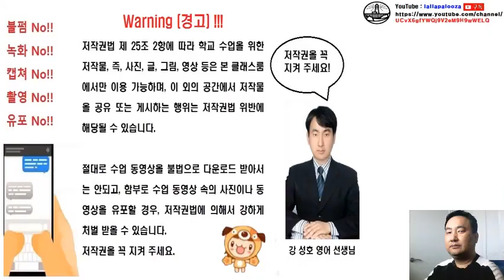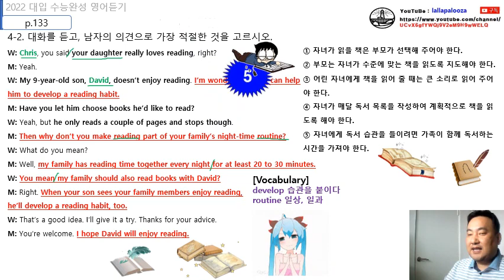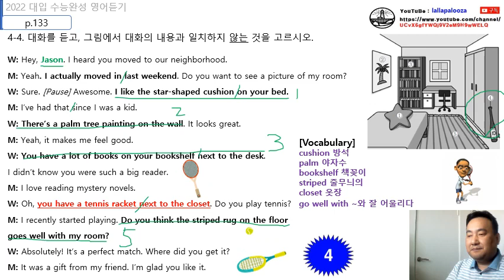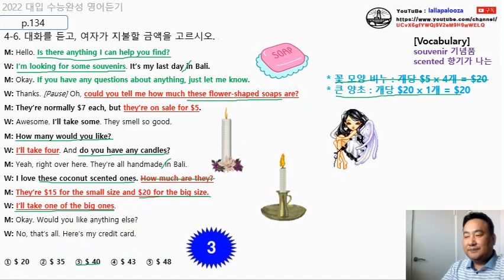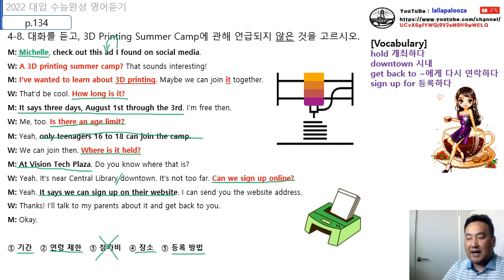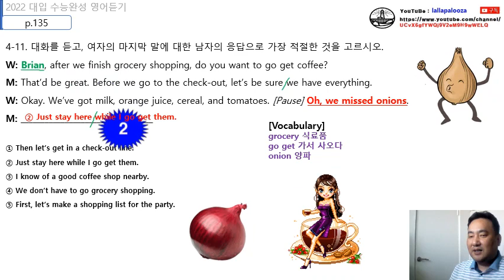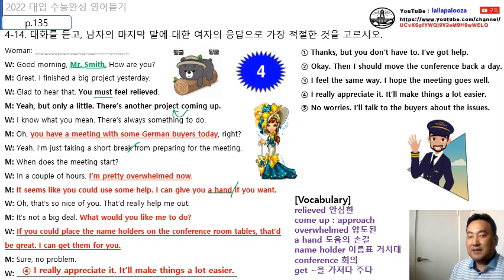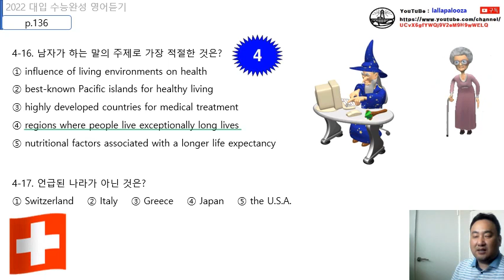고3 EBS 2022 수능완성 영어듣기 실전 4회 수업 동영상